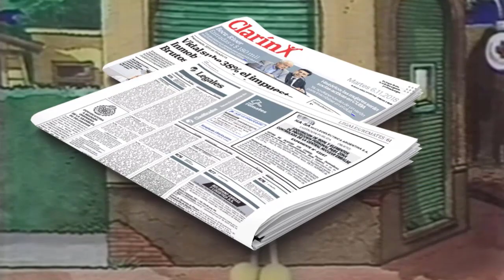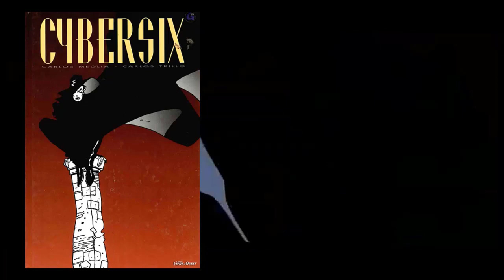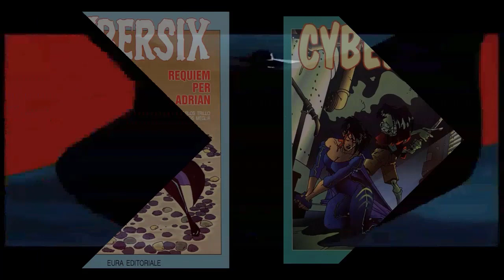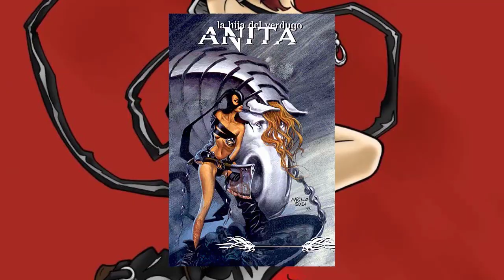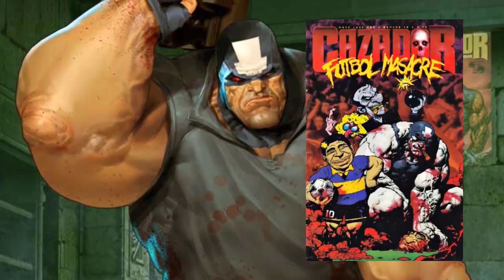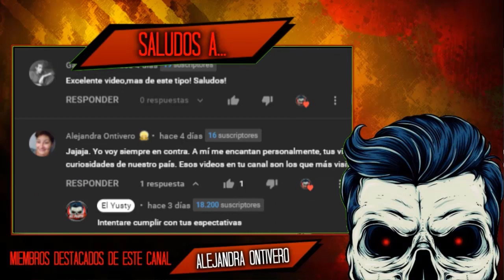😍 LOS MEJORES COMICS DE ARGENTINA 😍 | El Yusty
Gana dinero con mi invitacion a Kwai: "Codigo Kwai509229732".
╔ ¤◎REDES◎¤ ╗
┏ •❃°•🙏APOYA EL CONTENIDO🙏•°❃• ┓
🙏💳💰DONACIONES💰💳🙏
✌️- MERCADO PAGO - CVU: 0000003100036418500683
Alias: seca.agudo.beato.mp